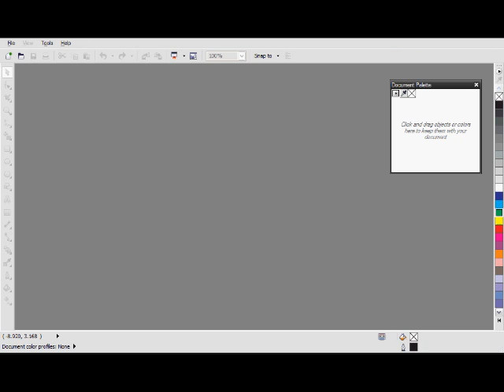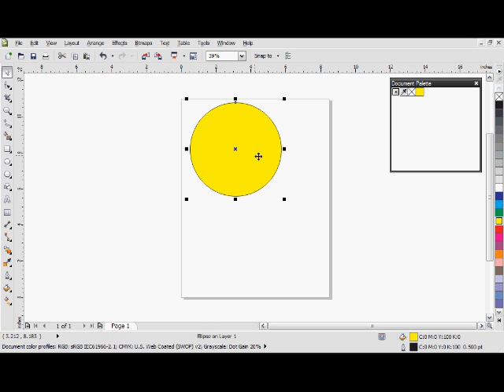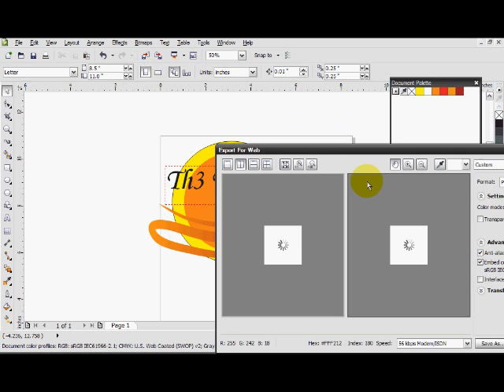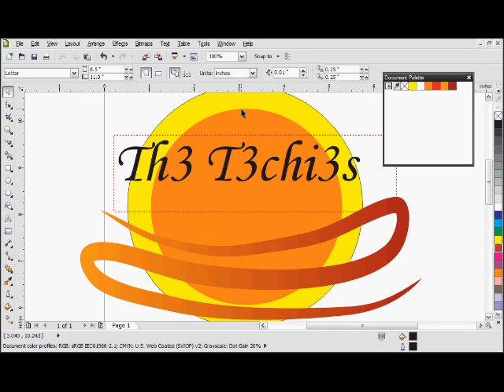Corel Draw X5 Review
Cremnlin presents a review for Corel Draw X5.  This review goes over some basic new functions in the program and compares it to CorelDraw X4.